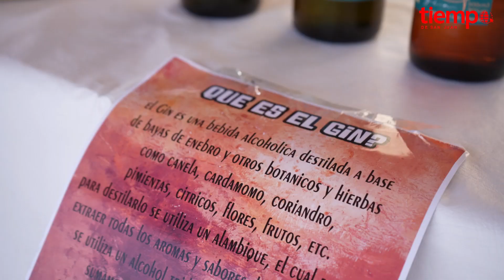El sanjuanino que apuesta al mundo del destilado con ingredientes locales